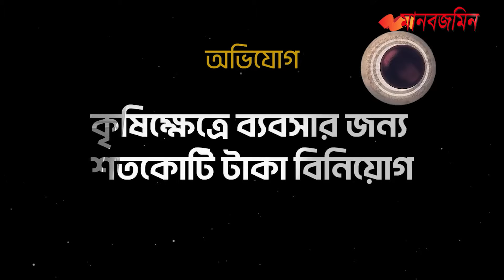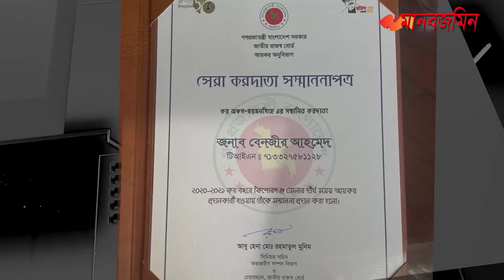অভিযোগের বিষয়ে মুখ খুললেন বেনজীর| Daily Manabzamin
অভিযোগের বিষয়ে মুখ খুললেন বেনজীর